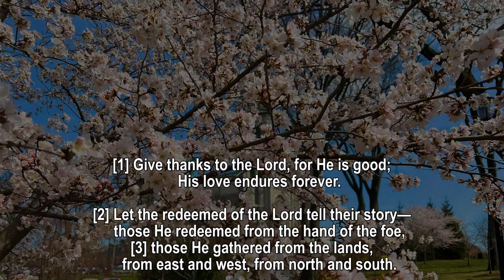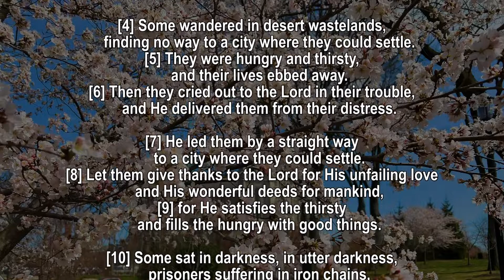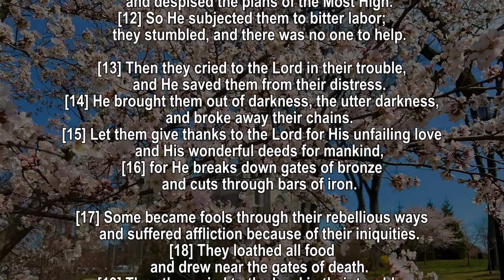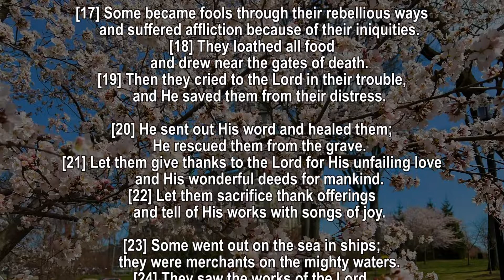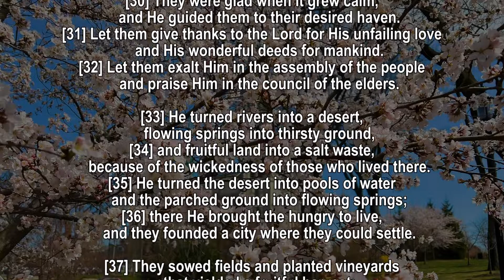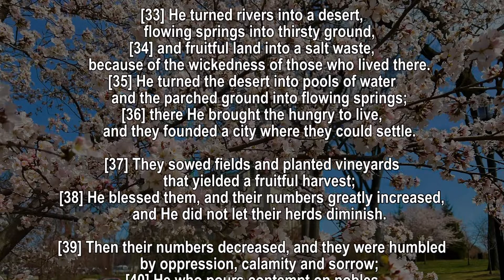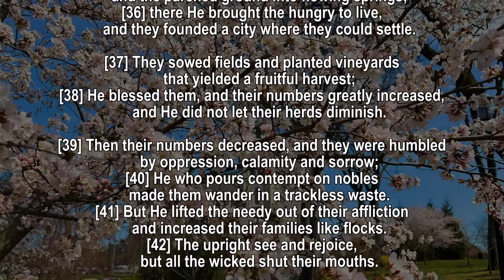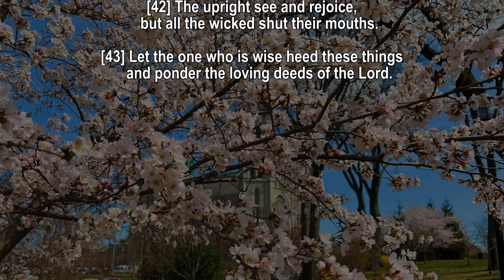Book of Psalms | Chapter 107 (NIV) | Read by: Aliyah Margelia Barrientos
Book of Psalms | Chapter 107 (NIV)
Read by: Aliyah Margelia Barrientos

Background Picture by Yzelle Ramos (Cherry Blossom Festival, NJ)

Psalm 107

2
Let the redeemed of the Lord tell their story—
    those he redeemed from the hand of the foe,
3
those he gathered from the lands,
    from east and west, from north and south.[a]

4
Some wandered in desert wastelands,
    finding no way to a city where they could settle.
5
They were hungry and thirsty,
    and their lives ebbed away.
6
Then they cried out to the Lord in their trouble,
    and he delivered them from their distress.
7
He led them by a straight way
    to a city where they could settle.
8
Let them give thanks to the Lord for his unfailing love
    and his wonderful deeds for mankind,
9
for he satisfies the thirsty
    and fills the hungry with good things.

10
Some sat in darkness, in utter darkness,
    prisoners suffering in iron chains,
11
because they rebelled against God’s commands
    and despised the plans of the Most High.
12
So he subjected them to bitter labor;
    they stumbled, and there was no one to help.
13
Then they cried to the Lord in their trouble,
    and he saved them from their distress.
14
He brought them out of darkness, the utter darkness,
    and broke away their chains.
15
16
for he breaks down gates of bronze
    and cuts through bars of iron.

17
Some became fools through their rebellious ways
    and suffered affliction because of their iniquities.
18
They loathed all food
    and drew near the gates of death.
19
20
He sent out his word and healed them;
    he rescued them from the grave.
21
22
Let them sacrifice thank offerings
    and tell of his works with songs of joy.

23
Some went out on the sea in ships;
    they were merchants on the mighty waters.
24
They saw the works of the Lord,
    his wonderful deeds in the deep.
25
For he spoke and stirred up a tempest
    that lifted high the waves.
26
They mounted up to the heavens and went down to the depths;
    in their peril their courage melted away.
27
They reeled and staggered like drunkards;
    they were at their wits’ end.
28
    and he brought them out of their distress.
29
He stilled the storm to a whisper;
    the waves of the sea[b] were hushed.
30
They were glad when it grew calm,
    and he guided them to their desired haven.
31
32
Let them exalt him in the assembly of the people
    and praise him in the council of the elders.

33
He turned rivers into a desert,
    flowing springs into thirsty ground,
34
and fruitful land into a salt waste,
    because of the wickedness of those who lived there.
35
He turned the desert into pools of water
    and the parched ground into flowing springs;
36
there he brought the hungry to live,
    and they founded a city where they could settle.
37
They sowed fields and planted vineyards
    that yielded a fruitful harvest;
38
he blessed them, and their numbers greatly increased,
    and he did not let their herds diminish.

39
Then their numbers decreased, and they were humbled
    by oppression, calamity and sorrow;
40
he who pours contempt on nobles
    made them wander in a trackless waste.
41
But he lifted the needy out of their affliction
    and increased their families like flocks.
42
The upright see and rejoice,
    but all the wicked shut their mouths.

43
Let the one who is wise heed these things
    and ponder the loving deeds of the Lord.